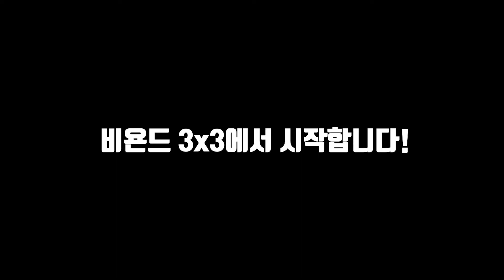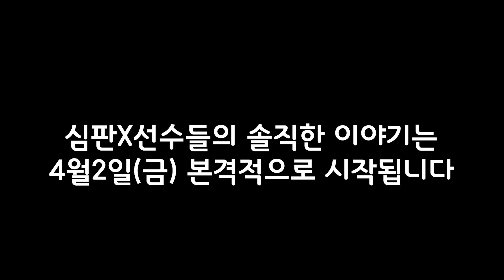[비욘드3x3] '심판 판정'이 경기에 미치는 영향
영상 촬영/편집 - 박진혁 기자